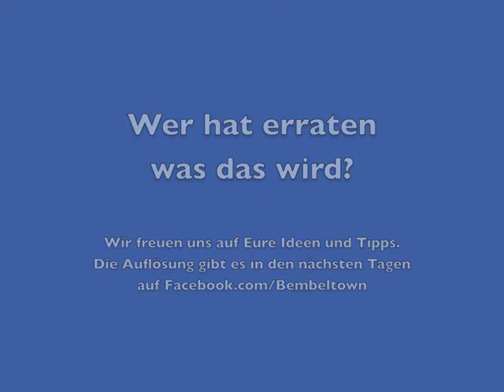BEMBEL PRODUKTION FRANKFURT - Die Bembel Werkstatt - Bembel für jeden Anlass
Bembel Shop & Frankfurt Souvenirs
Burgfriedenstraße 17
60489 Frankfurt am Main